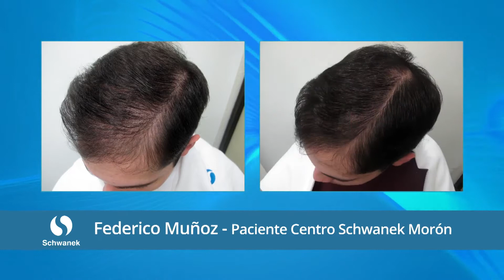Federico Munoz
Feredico es estudiante. El pelo se le caía debido al estrés. Vino a Schwanek a realizar el tratamiento de Gimnasia Capilar para recuperar su cabello.

Nunca es tarde para decidirte a salvar tu pelo.

¡Te invitamos a realizar una consulta y sesión de Gimnasia Capilar SIN CARGO!